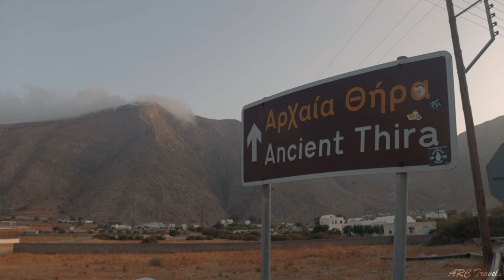The Greek Islands 🇬🇷 Sailing Santorini to Mykonos [Trailer]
The Greek islands is a place I’ve fantasized about visiting for many years. This summer I have 2 weeks to explore them. Starting from Santorini where I’ll spend my first few days. Then for 8 days, with a small group of 6 and our captain Fotis we board the Serendipity taking us to seven Greek islands. It’ll be a dream come true being away at sea, from Santorini to Mykonos …sailing the Greek Islands.

// MORE FILMS //

// SOCIAL MEDIA //

// CH. SUPPORT //

// ABOUT ARC //